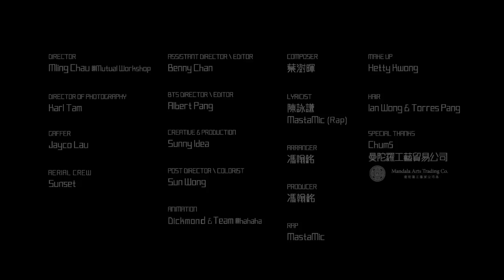關楚耀 Kelvin Kwan - 求生 feat. MastaMic Official Music Video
關楚耀 - 求生 feat. MastaMic
作曲：葉澍暉
填詞：陳詠謙
Rap：MastaMic
編曲：馮翰銘
監製：馮翰銘
主唱：關楚耀 feat. MastaMic

我這個世界 似個廢墟
跌痛了 茫茫然喝醉
爬起身多麼累
承認落敗 靜靜撤退

誰愛過我 如零丁島嶼
太遠 遠過了焦距
尋不到暖的身軀
浮蕩於冰冷腦海裡

不講生活 只講生存
存在於廝殺鬥爭裡
人不知死活 只知苟存

寂寞鎖住我 睡前流淚望天堂
命運阻住我 目前仍活著我應該怎麼過
我已經糟蹋了這麼多 我對天禱告要求甚麼
誰發覺我不妥

我這個世界 變了戰區
救我救我 神我在這裡
惶恐抑鬱焦慮
成就大業 討個沒趣

誰變節了 以敵人自居
說了算 毫無根據
如開口自己掌嘴 頭上響雷

我已經失去了這麼多 剩下抽搐的痛楚

(Rap 1)
荒野中掙扎求存
已習慣不擇手段
為自保無得手軟
對一切毫無留戀
世上種種恩怨情仇
面目全非桃花仍舊
全身顫抖勉強戰鬥
痛苦前奏默默承受
天生天養天命難違
人生在世天大難題
昔日光輝今日荒廢
身段放低求生真諦
腳步停低 生命停滯
存在嘅定位 失敗嘅稱謂
討厭污穢嘅身世 討厭成功所代表嘅一切

讓我做廢物我不想做人 誰說人要有火
奇就奇在我熄滅也需要大家許可

(Rap 2)
猛烈嘅焚燒 一了百了
剩下嘅尊嚴 全部丟掉
無欲無求再無需要
無牽無掛再無歡笑
世人爭分奪秒手上金錶 延續不了 脈搏心跳
時鐘上嘅分秒逐日減少 阻止不了 火把逐漸熄掉
世界個個逼我踏上正路
摧毀自己發出尖叫聲討
同一個倒模 同一個型號
同一條道路 同一個程度
昔日同袍今日彷如陌路 各自各 被生存 逼上 絕路
背上背叛自己嘅叛徒名號 一早為生存放棄擁有嘅全部

寂寞鎖住我
一座用寂寞建立嘅監倉伸手不見五指黑色黑房
命運阻住我
注定了命途辛勞到終老一事無成到尾於事無補

我已經失去了這麼多 我已經不介意那麼多

關楚耀